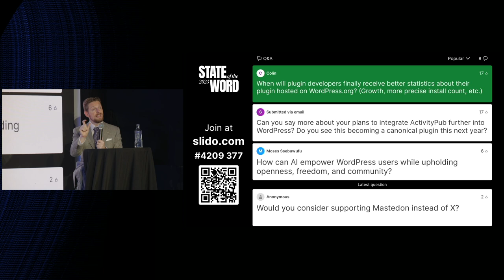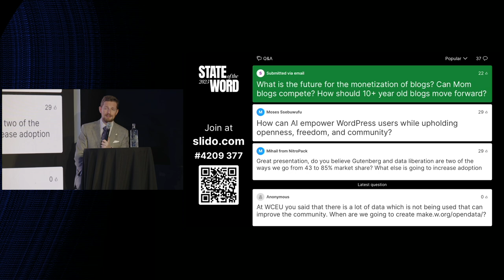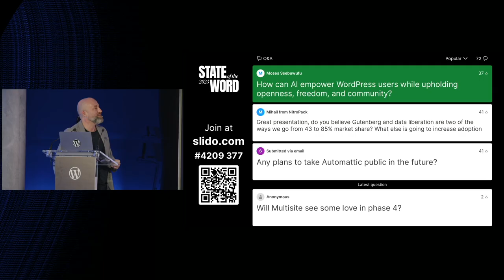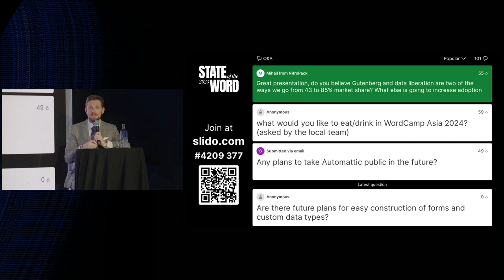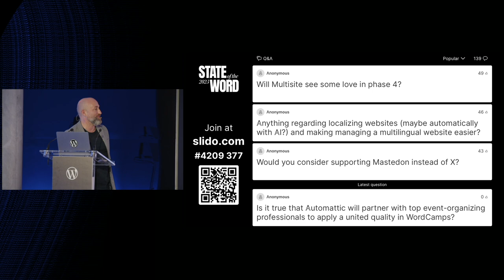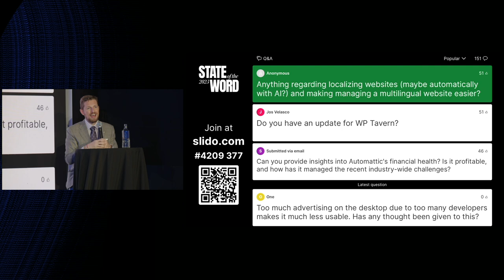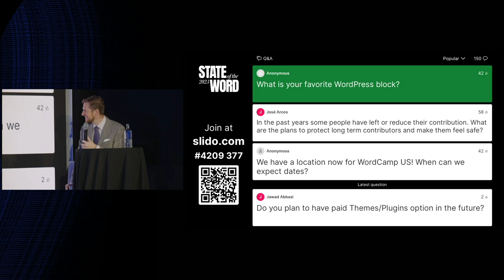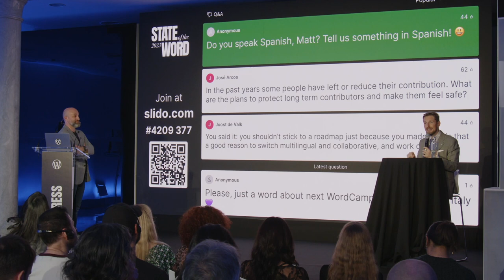State Of The Word – Q&A Session (audio español)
State of the Word es la cita anual en la que el cofundador de WordPress, Matt Mullenweg, destaca los avances del proyecto de código abierto y comparte su visión sobre el futuro de la plataforma.

Por primera vez, State of the Word se celebra fuera de Estados Unidos, reuniendo a la comunidad en una ciudad que desempeña un papel fundamental en el proyecto de WordPress: ¡Madrid, España!

Acompaña a Matt en esta retrospectiva de 2023 para descubrir las últimas novedades tecnológicas de WordPress y lo que está por llegar en este proyecto de código abierto.